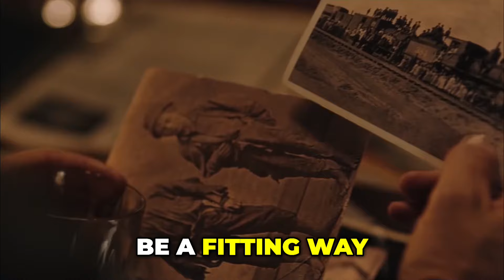Yellowstone Season 6 Teaser (2026) – Starring Kelly Reilly & Cole Hauser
Check out the thrilling trailer for Yellowstone Season 6 (2026), starring Kelly Reilly and Cole Hauser as fan-favorite characters Beth and Rip! As the Dutton legacy faces new challenges, this season promises even more intense drama, high-stakes power struggles, and emotional moments that will keep viewers on the edge of their seats. Watch as Beth and Rip's love is tested in ways we never imagined, while the future of the Yellowstone Ranch hangs in the balance. Don’t miss this explosive look into the next chapter of the hit series!